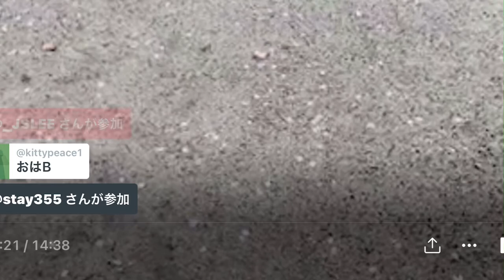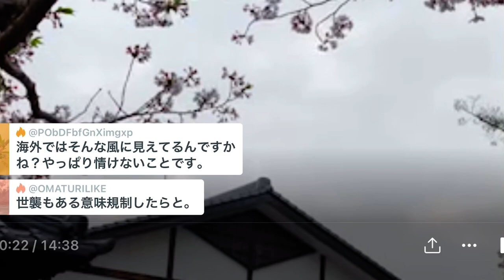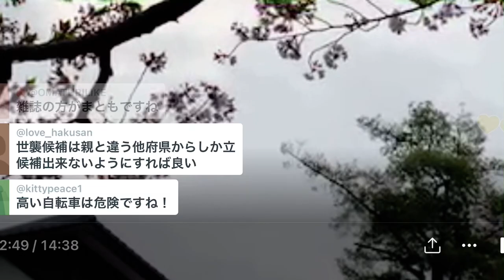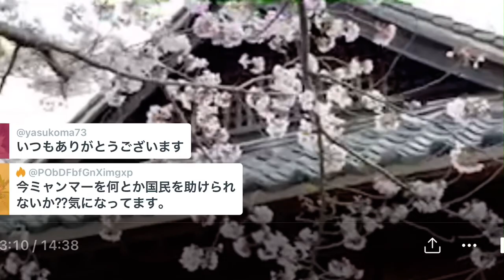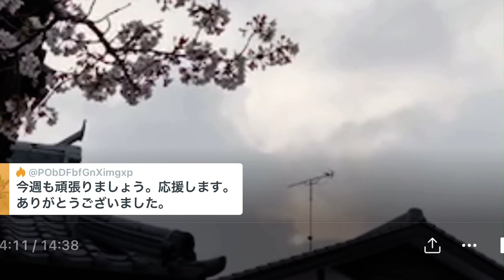2021/03/29 朝のご挨拶🅱️①見捨てられた日本人満蒙開拓団②今も何が続いているか 3 戦争屋に加担したものと緊縮派